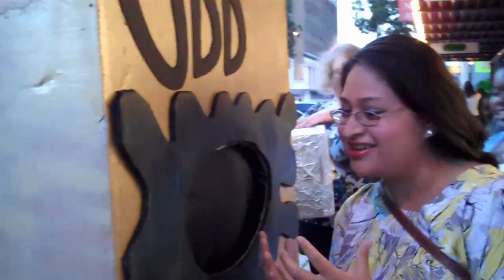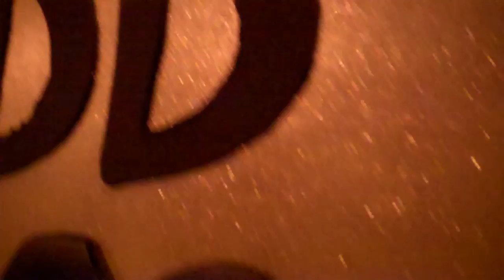The Great Odd Answers Your Questions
The Great Odd has spoken. Please submit your questions in the comments below or on Facebook and the Great Odd will answer them.

Thanks to the collaboration of my wife and creative director Valerie "CarnyVal" Scott. Without her the box would not be as awesome. The Great Odd had lots of fun and will be back again soon to answer more questions with hopefully a louder speaker for everyone to hear.

See The Great Odd on facebook and ask more questions

Thank you to all who participated, we enjoyed it very much. Thanks also to the always gracious support of everyone involved with The Walking Gallery